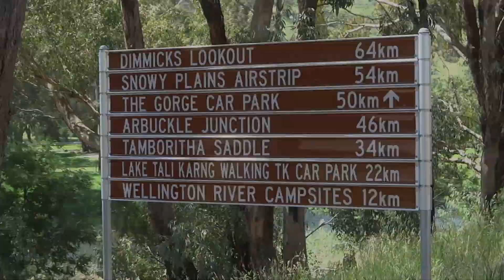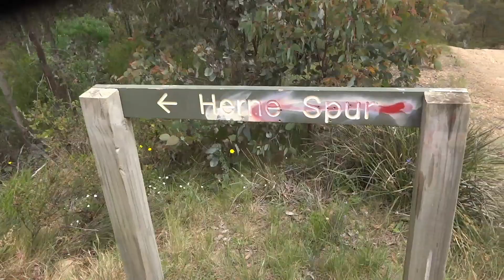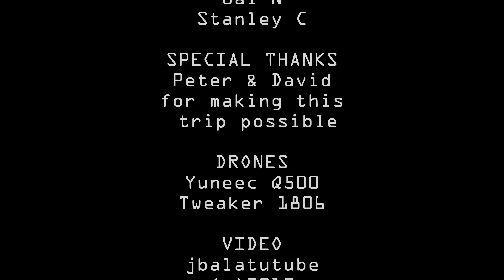Wonnangatta 4WD Boys Trip 1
If you haven't been to Wonnangatta then I highly recommend it. You will need a 4WD to get in and out but it is packed with some exciting tracks and river crossings. We were heading to Billy goat bluff but unfortunately we had some car issues and never made it. Check out some of the cool scenery from the Q500 drone.